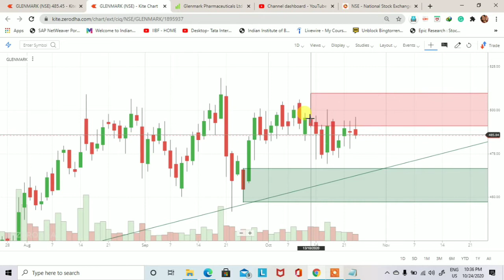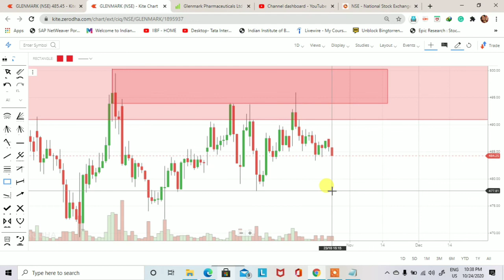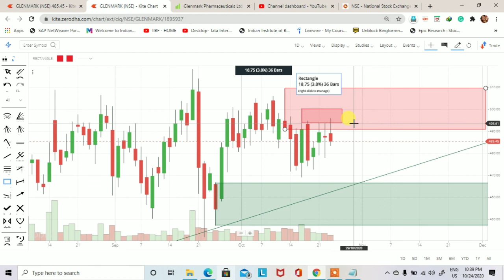GLENMARK share demand supply technical analysis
This video is to learn you how to find out demand and supply zone.GLENMARK share demand supply technical analysis.  Demand and supply is a very big concept and this concept is also working in the stock market.